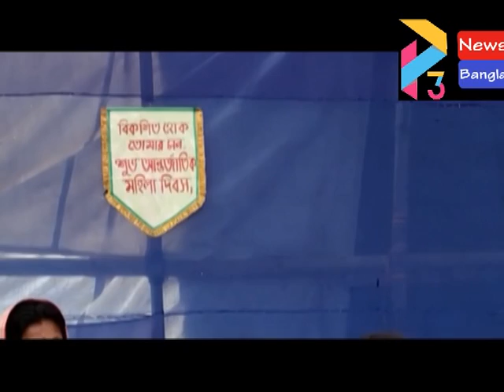CONTAI KAJLA JANAKALYAN UDDOGE WOMENDAY#08 03 21 P3 NEWS BANGLA#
কাজলা জনকল্যাণ সমিতির উদ্যোগে আন্তর্জাতিক নারী দিবস উদযাপন:
কাজলা জনকল্যাণ সমিতির উদ্যোগে আন্তর্জাতিক নারী দিবস উপলক্ষ্যে প্রতি বছরের মতো সমিতির কেন্দ্রীয় অফিসে 67 টি গুচ্ছ সমিতি থেকে প্রায় 600 এর অধিক সংখ্যা উক্ত সম্মেলনে অংশগ্রহণ করে মহিলা সম্মেলন অনুষ্ঠিত হলো। সম্মেলনের শুরুতে সদস্যারা বর্ণাঢ্য রেলি র মাধ্যমে সম্মেলনে যোগদান করে। সভা প্রথমে স্বনির্ভর গোষ্ঠী নিয়ে দীর্ঘদিনের আন্দোলনের মুখ স্বর্গীয় মানবেন্দ্র নাথ সেন এর আত্মার প্রতি নীরবতা পালনের মধ্য দিয়ে শ্রদ্ধাঞ্জলি অর্পণ করা হয়। সম্মেলনের সভাপতিত্ব করেন  ক্লাস্টার নেত্রী  শ্যামলী পাল । সম্মানীয় অতিথিগণ  হিসাবে উপস্থিত ছিলেন শ্রীযুত তরুণ কুমার দেবনাথ, স্বনির্ভর প্রফেশনাল ফোরামের প্রতিষ্ঠাতা। শ্রীমতি মিনতি মাইতি , ক্লাস্টার নেত্রী, দীপক বড় পান্ডা, অধ্যাপক, কলকাতা বিশ্ববিদ্যালয় , কাজলা জনকল্যাণ সমিতির সভাপতি, যুত পশুপতি নন্দী , সহ -সভাপতি,  জনাব আকবর আলি খান , সাধারণ সম্পাদক স্বপন পন্ডা। প্রদীপ প্রজজ্বল নের মাধ্যমে শ্রী যুত তরুণ দেবনাথ অনুষ্ঠানের শুভারাম্ভ করেন। সমিতির সাধারণ সম্পাদক শ্রী স্বপন পান্ডা তার প্রারম্ভিক বক্তব্যে  স্বনির্ভর গোষ্ঠীর ভূমিকা ও প্রকৃতি পরিবেশ রক্ষার কথা তুলে ধরেন। সম্মেলনে মহিলা দের জেগে ওঠার কথা নিয়ে পত্রিকা "জাগরন "প্রকাশ করেন অধ্যাপক দীপক বড় পান্ডা। আলোচনা সভায় নারী ও পুরুষের সমতা, স্বনির্ভর গোষ্ঠীর আয় উদ্যোগ, প্রাকৃতিক পরিবেশ রক্ষায় স্বনির্ভর গোষ্ঠী ও গুচ্ছ সমিতি। উপস্থিত সদস্যগণ নিজেদের জীবনের কথা তুলে ধরেন এবং এই সম্মেলনে থেকে উপরোক্ত বিষয়গুলোর উপর সভা আগামী দিনের চলার জন্য বেশ কয়েকটি সিদ্ধান্ত গ্রহণ করা হয়। সভা পরিচালনা করেন চৈতালি  payrah, ও শ্যামলী পান্ডা। উপস্থিত সকল সদস্যদের ধন্যবাদ জানান সমিতির সাধারণ সম্পাদক স্বপন পন্ডা মহাশয়। কভিড বিধি মেনে সবাইকে মাক্স প্রদান করা হয়।